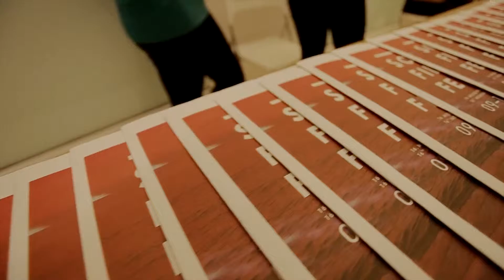SFF2016 - KRONIKA #003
Trzeci odcinek kroniki Sopot Film Festiva'lu 2016